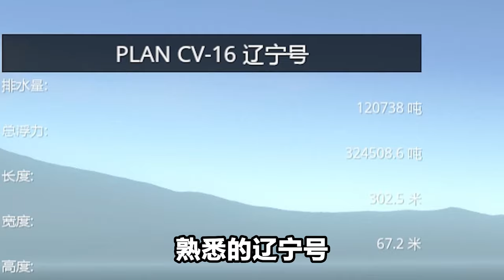中国第一艘航母辽宁号到底有多强？一天就能消耗一千万！【陈老湿游戏解说】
陈老湿游戏解说 中国航母 辽宁号 我们强调了视频内容的合规性，绝对没有任何违反规定的行为。